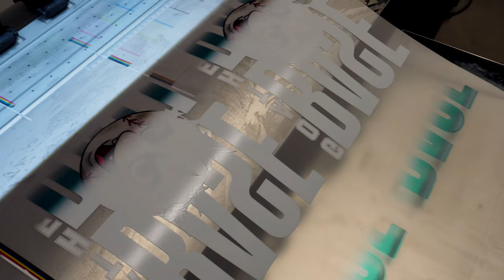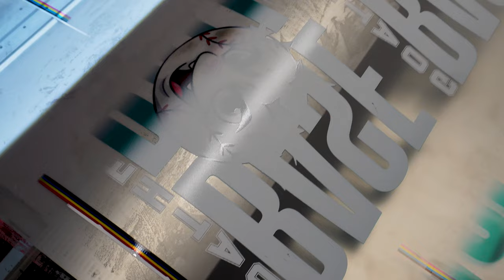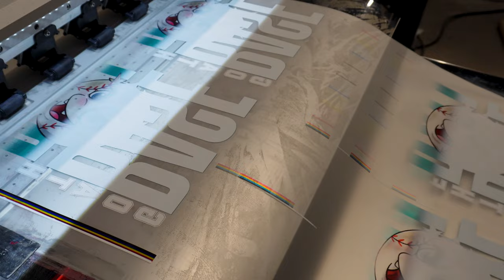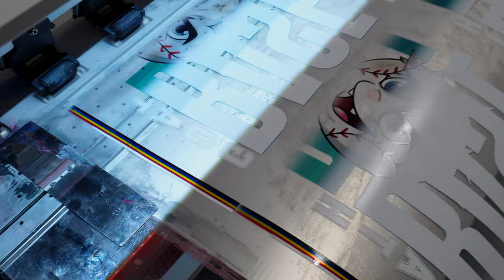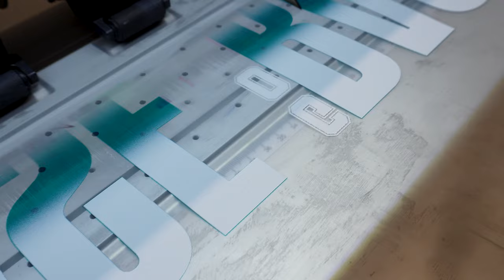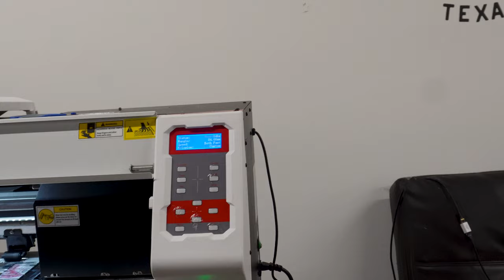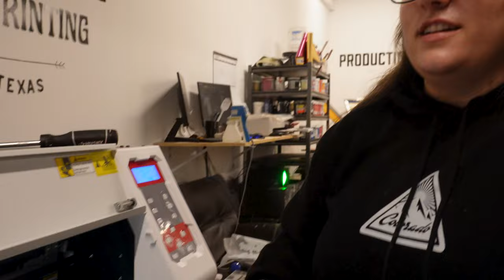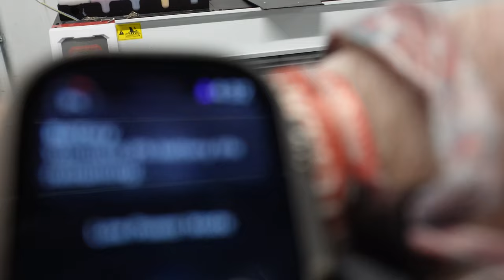MAJOR DTF PROBLEMS, Nasty Nozzle Clogs - Raw unfiltered behind the scenes VLOG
Get started with custom heat transfers: amstransfers.com